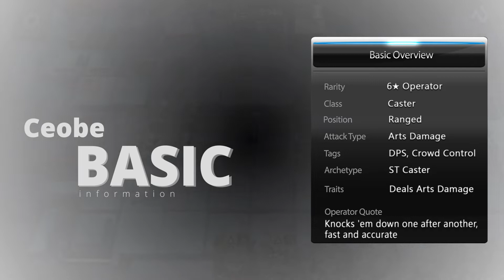【Arknights / アークナイツ / 明日方舟】 Ceobe Operator Overview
Operator Overview for the 6★ Operator Ceobe , Arknights!
Details got from gamepress and aceship.

About Arknights:

Arknights (Chinese: 明日方舟) is a Chinese mobile tower defense gacha video game developed by Studio Montagne, Hypergryph. It was first released in China on 1 May 2019.
Its global server was then released on 16 January 2020 by Yostar.The game is available on iOS and Android platforms.

The core gameplay is that of a tower defense game, with a number of characters ("operators") as towers. Melee operators can be placed on ground tiles and ranged operators on elevated tiles.
Melee operators physically block enemies from advancing, and ranged operators deal ranged damage or heal melee operators. Specialist operators can be deployed on any playable tiles.
Players must place operators on the correct tiles to prevent the enemy from infiltrating the player's base.